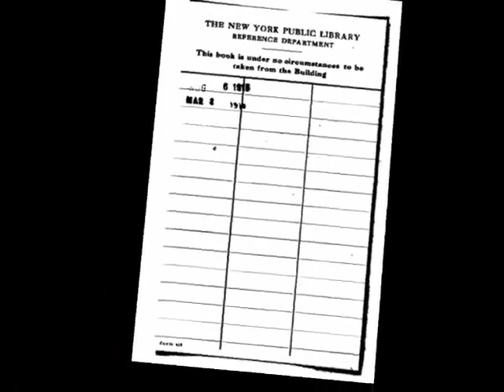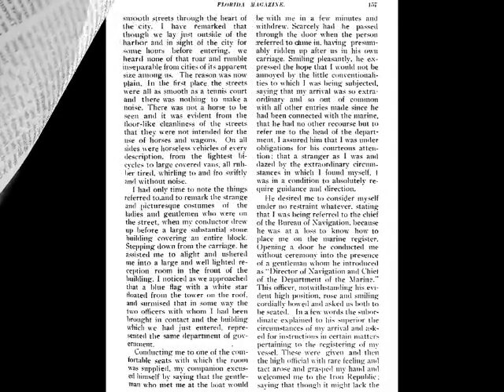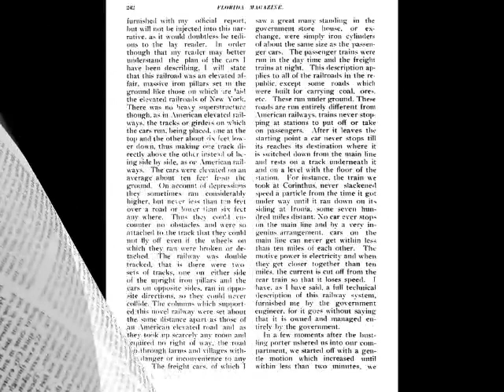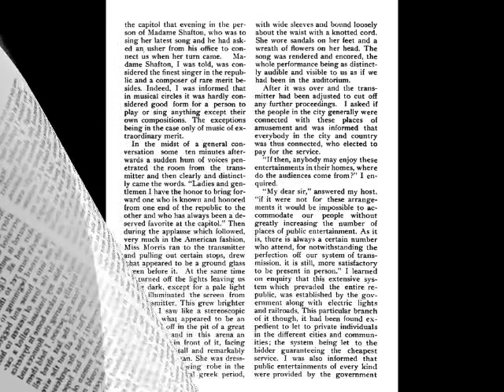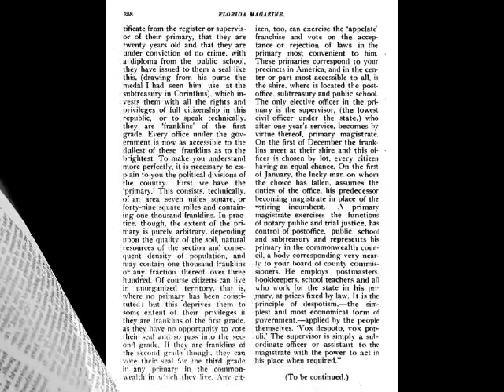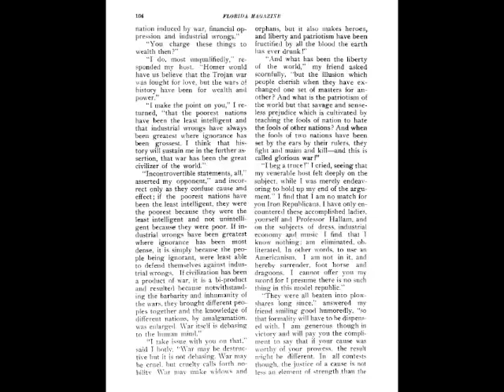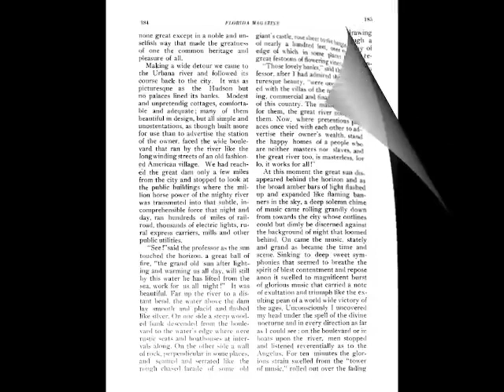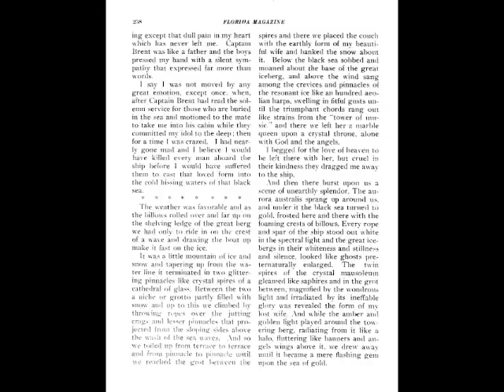The Iron Republic - A SOUTH POLAR ADVENTURE of J.E. BARRINGTON ~ Florida Magazine, Circa 1902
Read by Jon "TheMorgile".